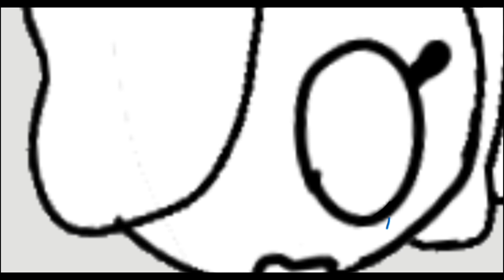Old when Choco was hurt